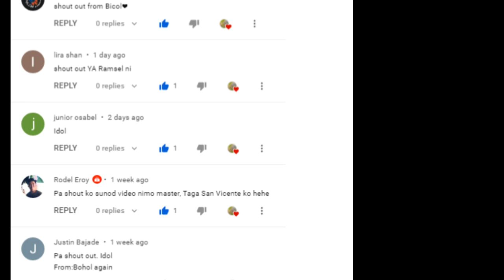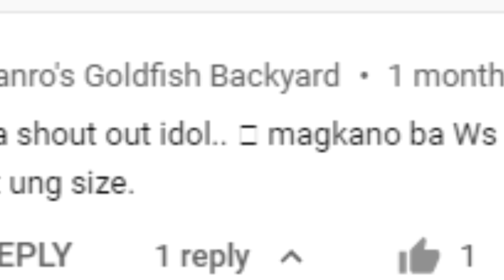How to breed goldfish (Natural Way) | Conditioning Breeders using Live foods Day 2 Fem Lay Eggs Ep:2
How to breed goldfish (Natural Way) first step is to Conditioning your Goldfish Breeders Day 2 Fem Lay Eggs  using Live foods this is my way separating male and the breeder for 1 to 2 weeks it depends on their maturity to lay eggs and have more milt for the male goldfish sperm.

If you love Ornamental Fishes and want to see more on this just considered and click the NOTIFICATION below so you will be updating on our up coming fish videos like this. Thank you so much for the support!